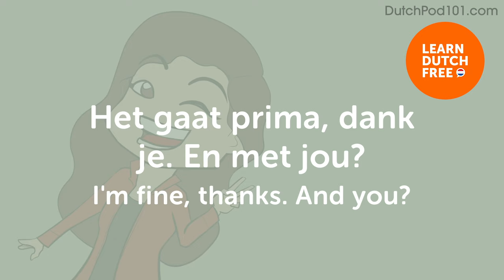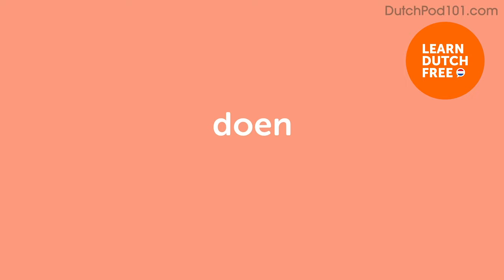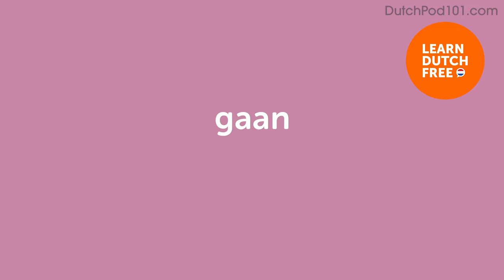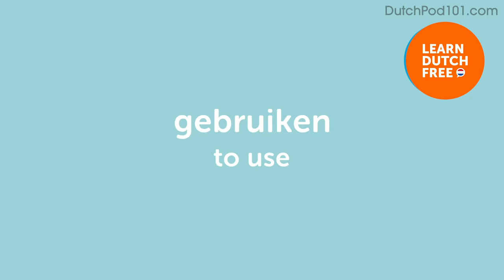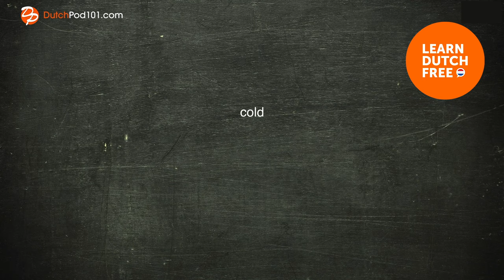110 Dutch Words For Daily Life Conversations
← If you want to study more, click here and get the best resources to learn in the most efficient way.

If you understand Dutch but can't speak it, this video is for you because we will help you improving your Dutch speaking skills!

You've decided to start learning Dutch, so let's build up your vocabulary! In this video, you'll learn 110 of the most important words and phrases in the Dutch language. If you want to start learning Dutch, this video is made for you. Our host expresses herself in simple Dutch, with subtitles. This video will challenge your listening comprehension skills and help you progress in your Dutch study.